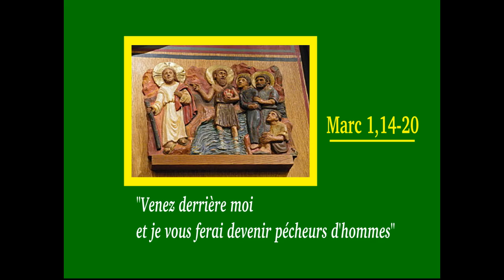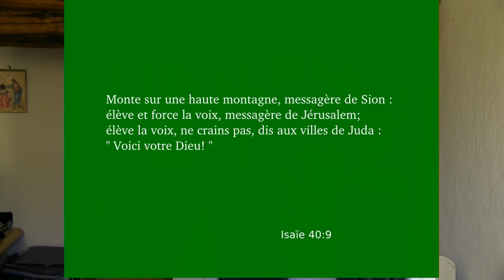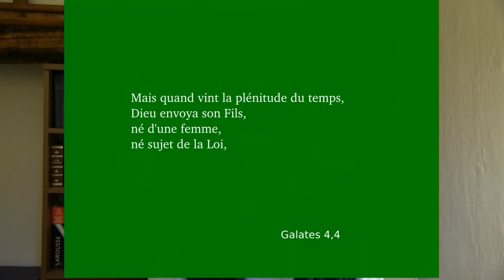Les premiers disciples de Jésus